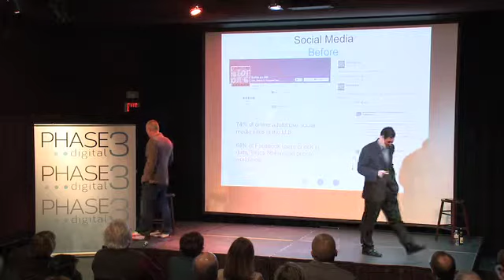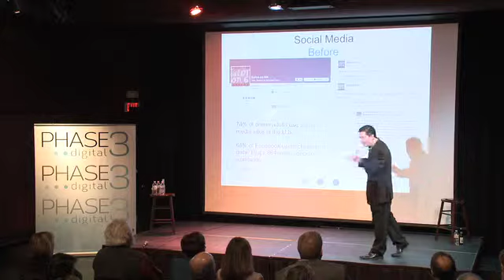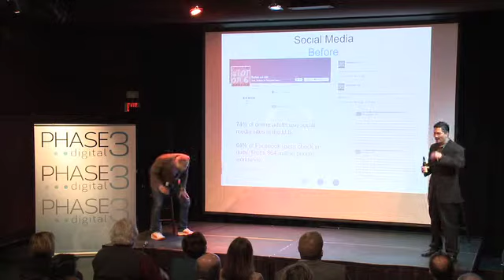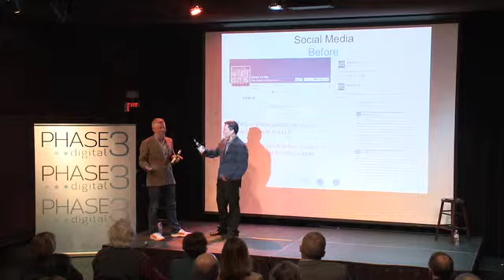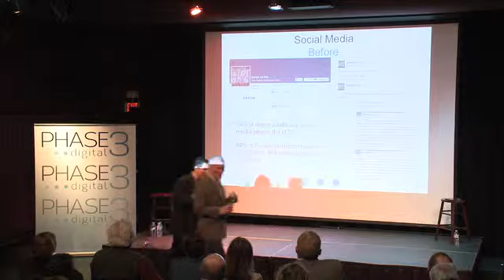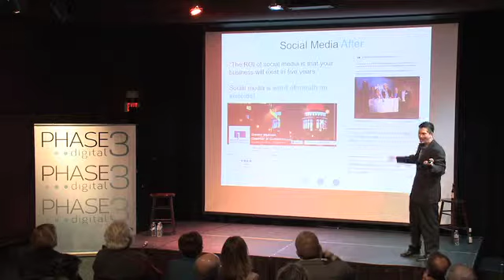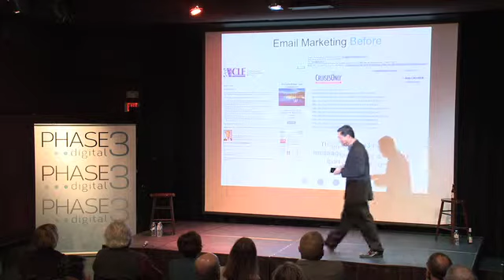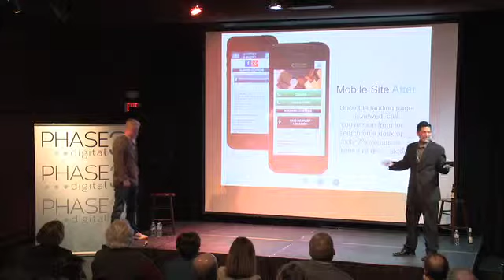Phase 3 La Crosse: Social Media is Like a Cocktail Party (6 of 7)